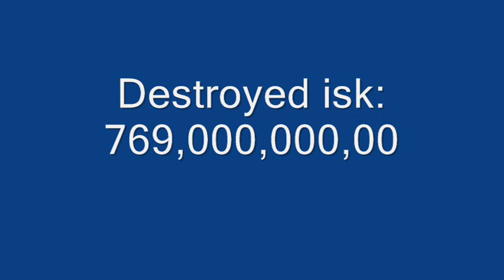orca kill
2 hulks and 1 orca went down. they didnt pay ransom